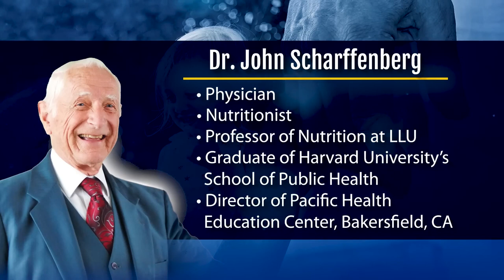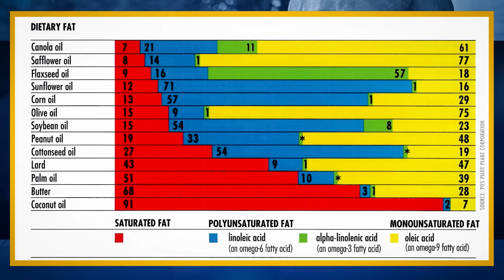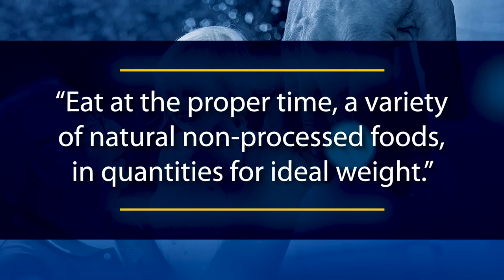Secretos Para Una Vida Larga con John Scharffenberg y Doug Batchelor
John Scharffenberg, M.D. es médico, nutricionista y profesor de nutrición en la Universidad de Loma Linda, graduado de la Escuela de Salud Pública de la Universidad de Harvard. Director del Pacific Health Education Center, Bakersfield, California. Un interés especial en el mundo de la salud en lo que se refiere a su salud y longevidad.

El contenido de este video no es de autoría mia, con excepción del material audiovisual añadido. Yo solo coloco subtítulos y resubo el video. El autor original del contenido puede solicitar que este video sea eliminado y será hecho así lo más rápido posible.

No monetizo el contenido de este canal ya que el mismo es tomado de otros canales y lo unico agregado son los subtitulos y/o doblajes.

Todo sea para la gloria y honra de Dios. Amén.